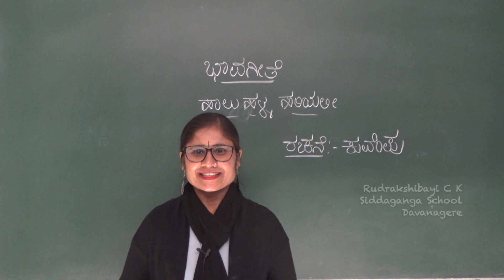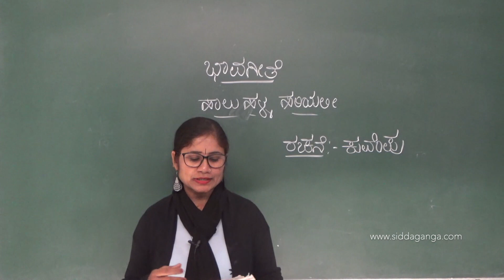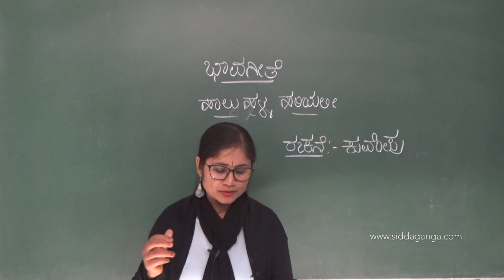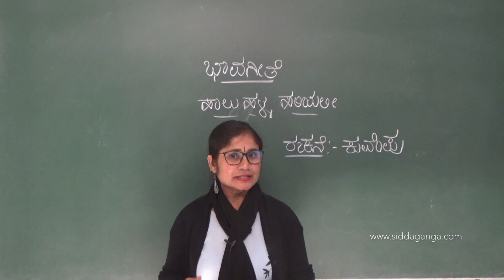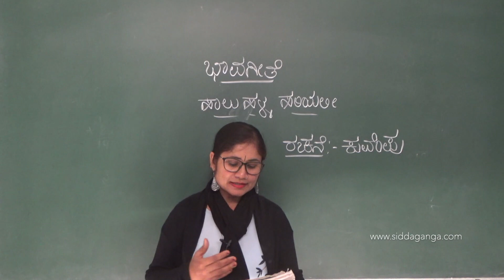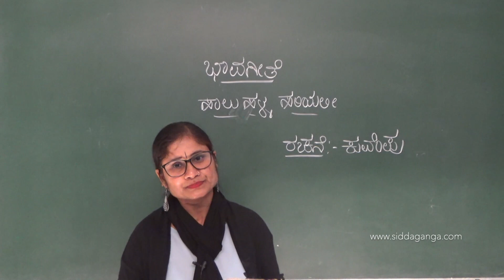STATE 3 - 4 - 5 - MUSIC - HAALU HALLA HARIYALI MADAM